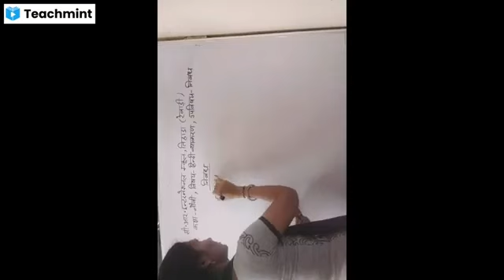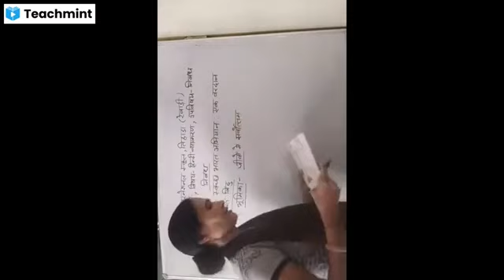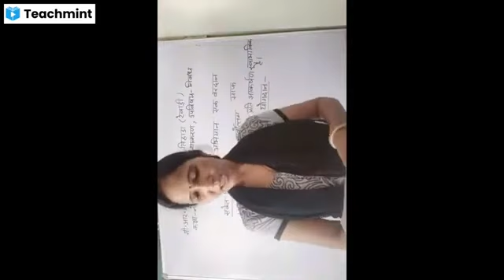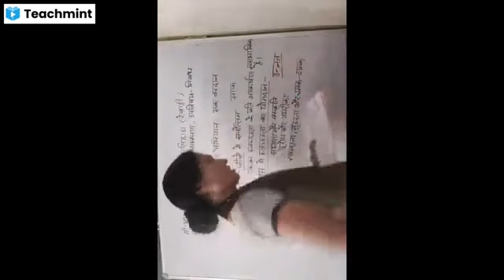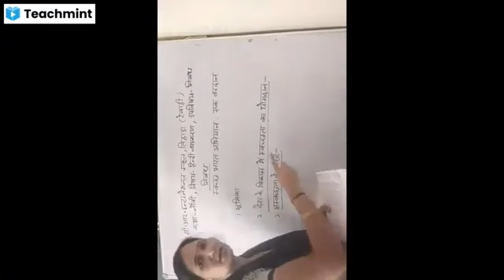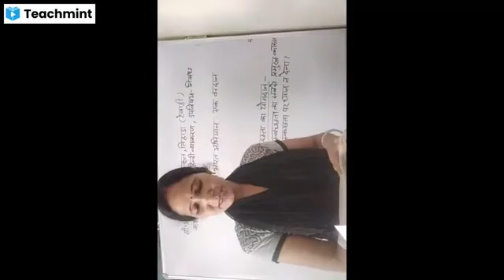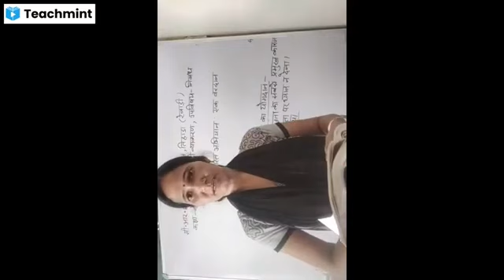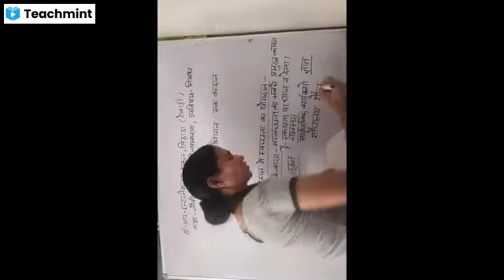Class-9th,Sub-Hindi grammer,essay writing